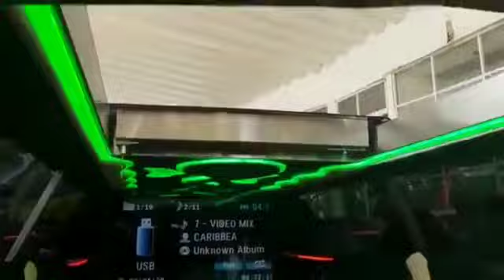Limo De Mexico Limosinas Mkx Blanca y Negra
🆗 ‼ 𝐘𝐚 𝐭𝐢𝐞𝐧𝐞𝐬 𝐋𝐢𝐦𝐨𝐬𝐢𝐧𝐚 ‼ ᑭᗩᖇᗩ Tus ᙭ᐯ ᗩᑎ̃ᗝᔕ ❓
, вσ∂αѕ , ¢υмρℓєαи̃σѕ, 𝕿𝖗𝖆𝖘𝖑𝖆𝖉𝖔𝖘 𝕬𝖊𝖗𝖔𝖕𝖚𝖊𝖗𝖙𝖔, 👰 𝓓𝓮𝓼𝓹𝓮𝓭𝓲𝓭𝓪𝓼 𝓭𝓮 𝓢𝓸𝓵𝓽𝓮𝓻𝓪𝓼, ℙ𝕒𝕤𝕖𝕠 Turistas
, Ƥ𝓲𝓭𝓪 𝓟𝓻𝓸𝓶𝓸𝓬𝓲𝓸́𝓷 en el link y con gusto le mandamos mas Informacion